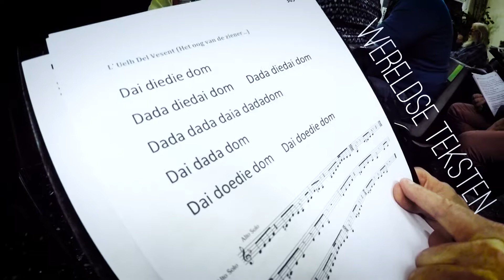Hei Pasoep Repeteert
Zo repeteren wij!